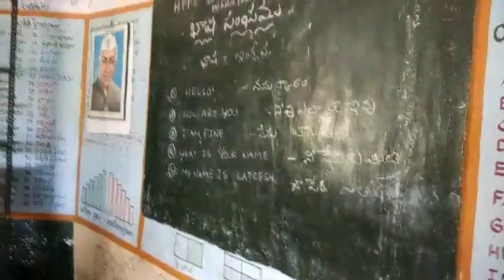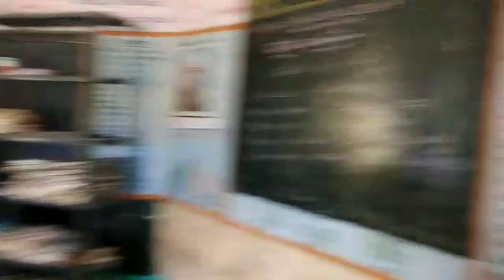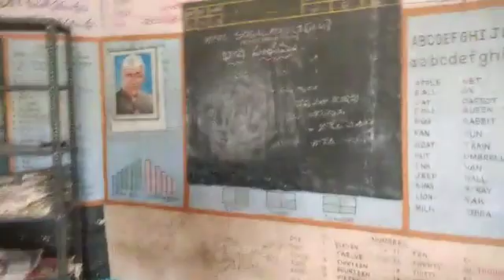Akbharath bhashasangam Telugu Mpps,sogalapalli(Hw),pendlimarri(m),kadapa(D.t),A.p.